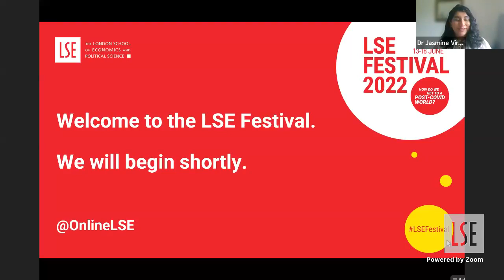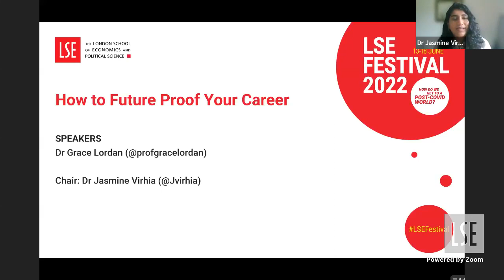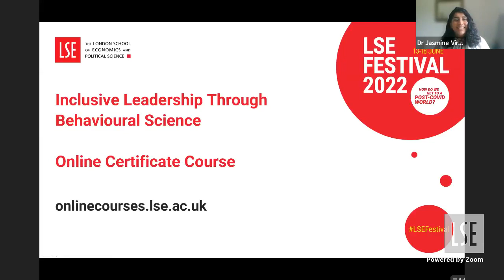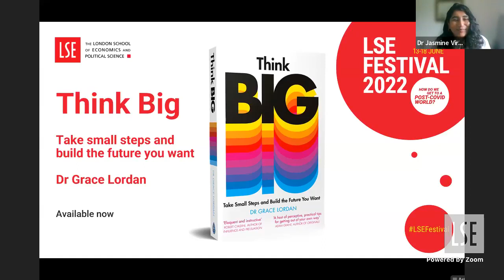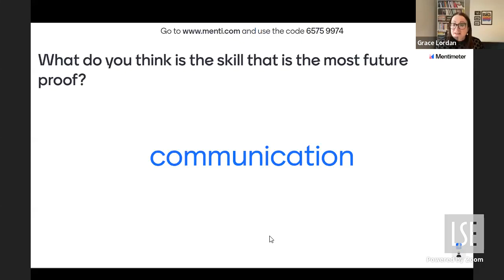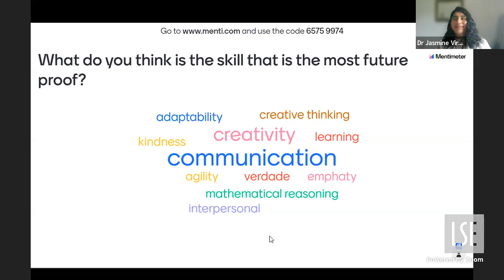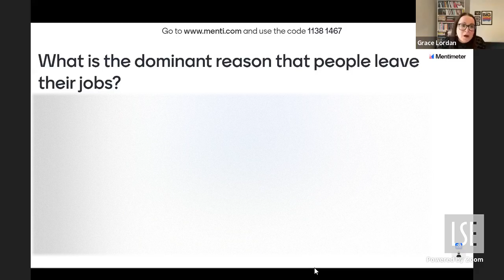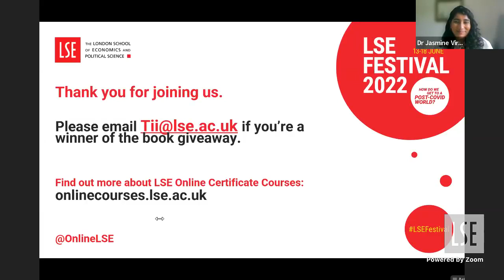How to Future Proof Your Career | LSE Festival Skills Online Event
We are currently in a transition period where the future of work is being defined.

🔵 This event is part of the LSE Festival's "Skills for a fast-changing world" series, hosted by LSE Online.

Speaker:
🔴 Dr Grace Lordan

Chair:
🔴 Dr Jasmine Virhia